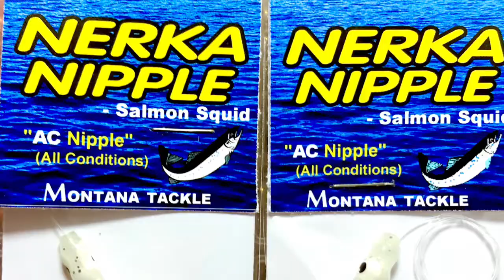Montana Tackle: Introducing the “NERKA NIPPLE” Micro-Hoochie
Trolling “Hoochies” for Kokanee and Trout by Montana Tackle